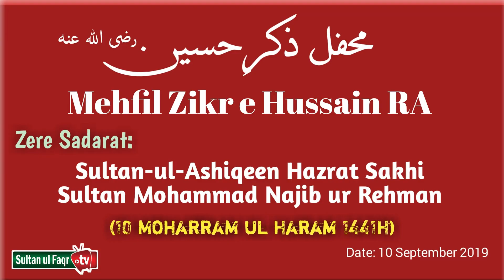Zikr e Hussain | Mehfil | 10th Muharram ul Haram | 10th September 2019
Mehfil e Zikr e Imam Hussain | 10th Muharram ul Haram  | 10th September 2019.
This video Zikr e Hussain Mehfil in 10th Muharram ul Haram Mehfil which is about  Zikr e Hussain (ra). In this video there held a Mehfil of Zikr e Hussain (ra) at head office of Tehreek Dawat e Faqr in 10th Muharram ul Haram. In 10th September at day time in Khanqa Silsila Sarwari Qadri there held a mehfil of Muharram ul Haram that is Zikr e Hussain under the Supervision of Sultan ul Ashiqeen.

Sultan ul Ashiqeen Hazrat Sakhi Sultan Mohammad Najib ur Rehman is the founder of Tehreek Dawat e Faqr and present perfect spiritual guide (Imam) of Sultan Bahoo Order. This Mehfil Zikr e Hussain on 10th Muharram ul Haram is always celebrated under the supervision of Sultan ul Ashiqeen at Khanqa Silsila Sarwari Qadri. On 10th September at one o clock Mehfil of Zikr e Hussain started.
In Mehfil of Zikr e Hussain video the basic and the most important teachings of Hazrat Imam Hussain (ra) are explained very simply by Sultan ul Ashiqeen.
Sultan ul Ashiqeen spreads the teachings of Faqr that is real heritage of Prophet Mohammad (P.B.U.H). For the same purpose on 10th Muharram ul Haram Imam Hussain (ra) Martyred his life.
For this purpose Sultan ul Ashiqeen made the Tehreek Dawat e Faqr. Tehreek Dawat e Faqr invites all of you to "run toward Allah".
Sultan ul Ashiqeen grants the Ism e Allah Zaat with Crown innvocation "Hoo" to the all seekers on the first day of Oath. With continues zikr of Ism e Allah Zaat you became a Divine Lover.
This video is presented and broadcasted by Tehreek Dawat e Faqr TV in association with Sultan ul Faqr Digital Productions.

Presented By: Tehreek Dawat e Faqr (Regd.) Pakistan